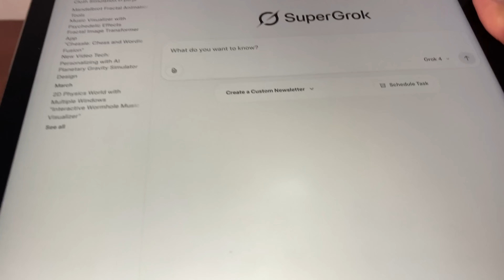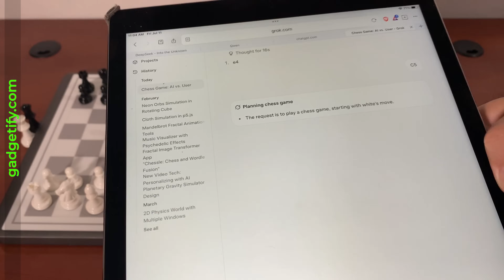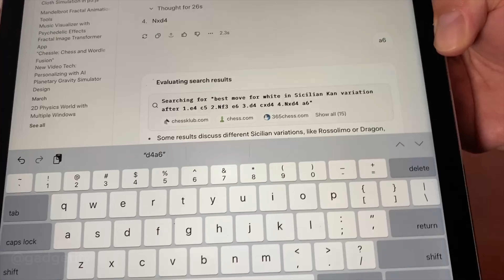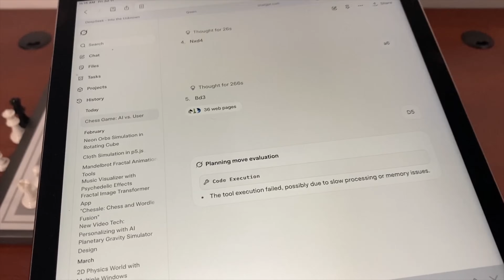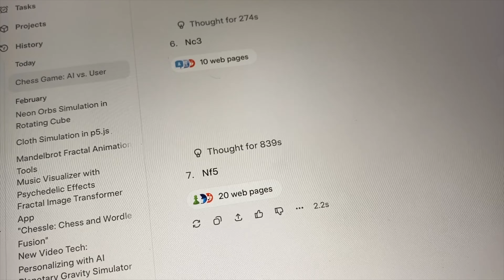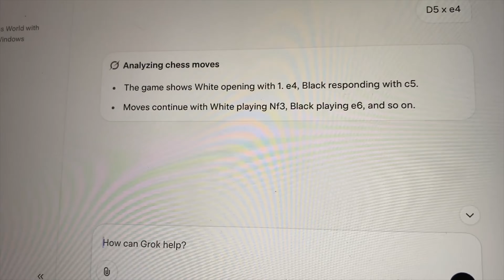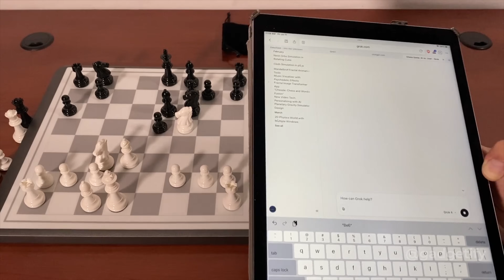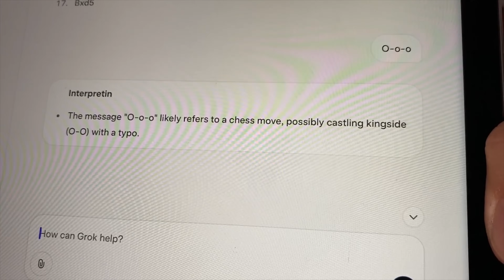Grok 4 vs. Chessnut EVO Stockfish 17 Chess Computer 🟡 Gadgetify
👉 also on amazon (ad)

In the past few months, I have put my chess computers against OpenAI’s o3, DeepSeek R1, Qwen, Gemini 2.5, and other LLMs. All these models tend to lose track of the position after 13 moves or so. They try to make illegal moves. Grok 4 is the latest model that is topping the charts. To my surprise, it does not make those kinds of moves. It is considerably slower. In this video, I put Grok 4 against Stockfish 17 running on Chessnut EVO.

▬ 👑 More electronic chess computers  ▬▬▬▬▬▬▬▬▬▬▬▬